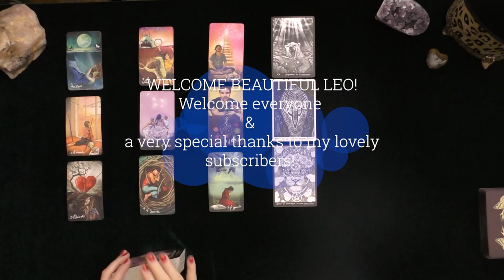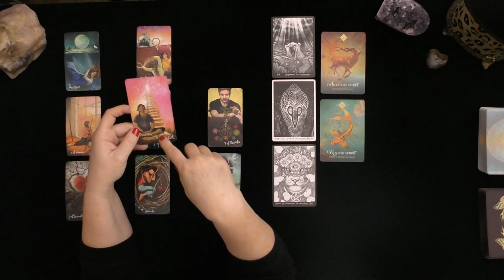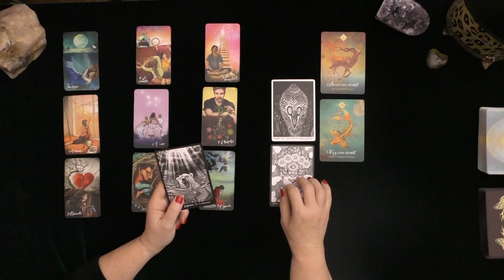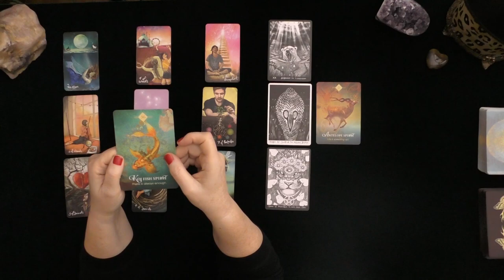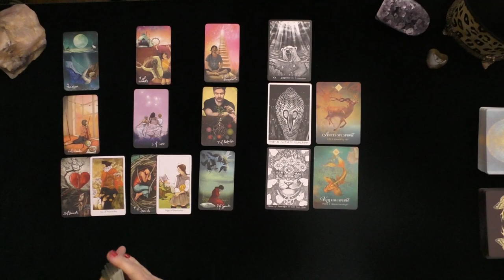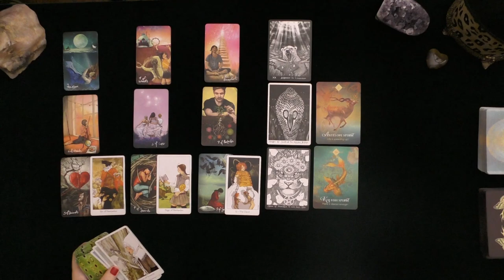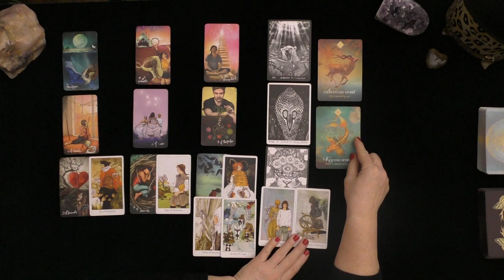LEO~YOUR LOVER REGRETS THEIR ACTIONS!~LOVE TAROT TOP SECRET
LEO~YOUR LOVER REGRETS THEIR ACTIONS!~LOVE TAROT WEEK #2 JANUARY 2021~TIMELESS
MY LATEST PROFESSIONAL INDEPENDENTLY VETTED FEEDBACK DECEMBER 1, 2020:
5.0 RATED! 7504+ REVIEWS 22782 + ONLINE READINGS